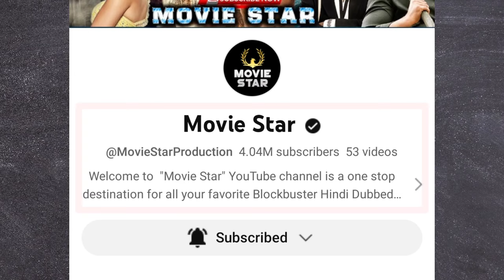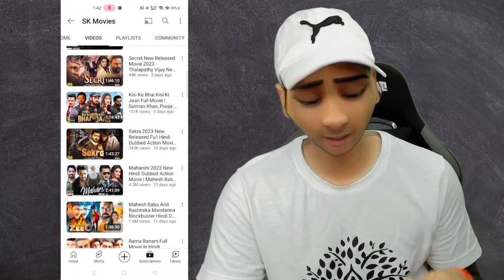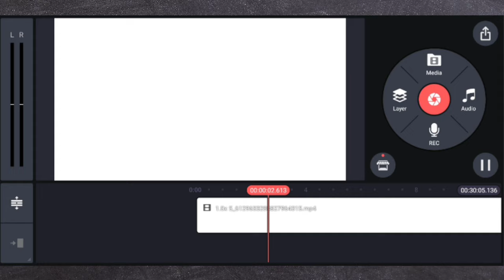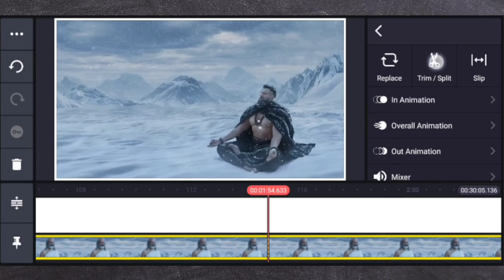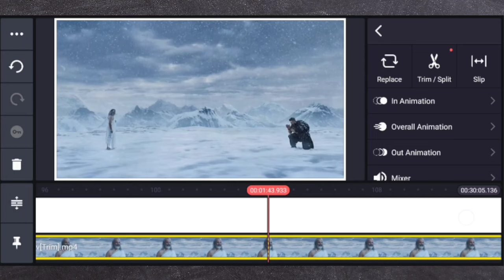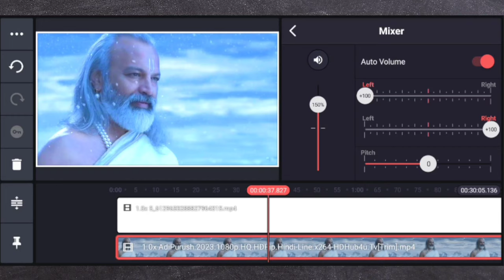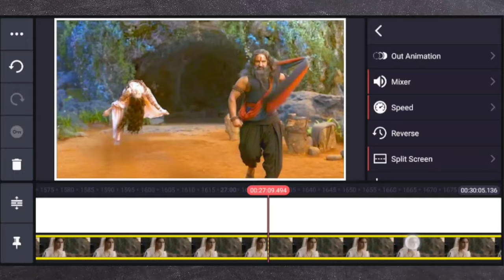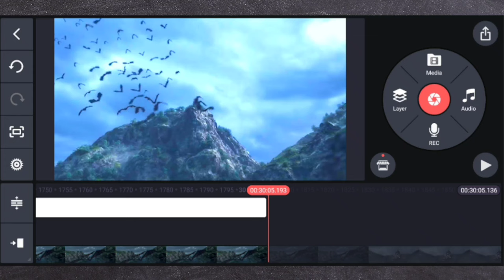How To Upload Movies On Youtube Without Copyright | Movie Editing Kaise Karte Hain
Youtube par movie kaise upload kare
How to upload movie on youtube and earn money
Youtube pe movie upload karke paise kaise kamaye
YouTube Earning
Upload movie clips without copyright
Movie upload
movie clips upload karke paise kaise kamaye
how to upload movies on youtube channel
movie kaise upload kare bina copyright
facebook par movie clip kaise dale

😊 Amit Kumar
From - BIHAR ( INDIA )